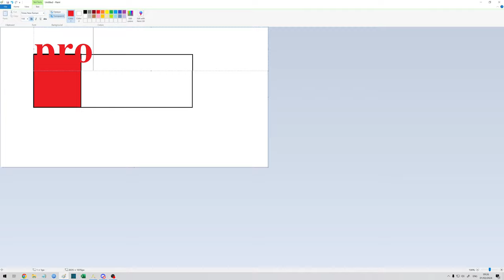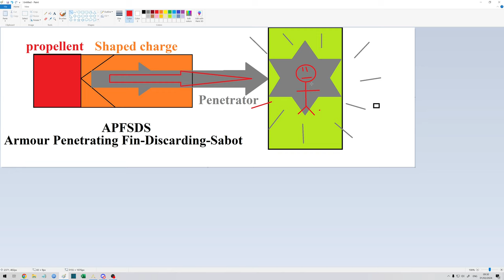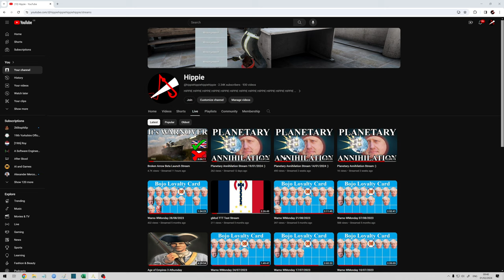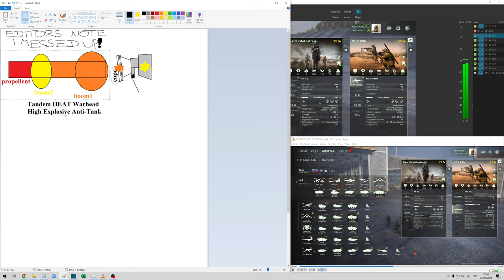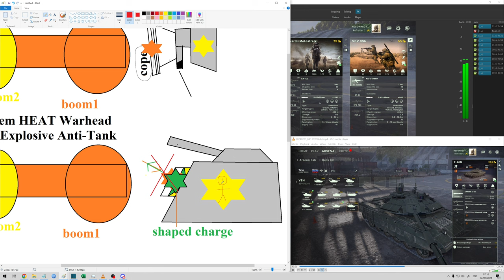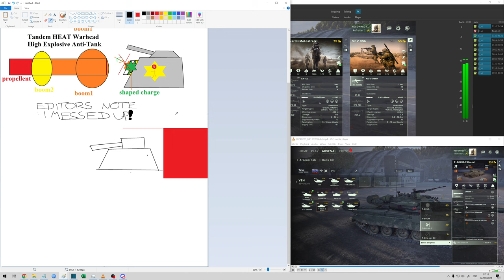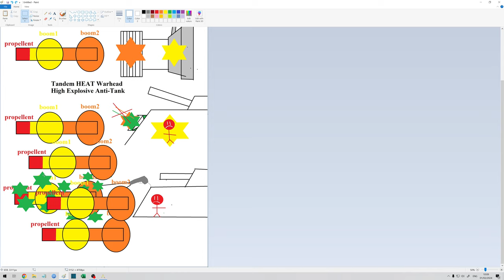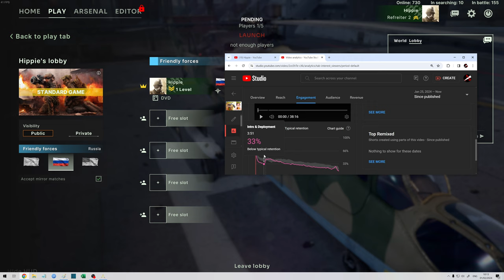Warno #1 Pro Deck Build In Broken Arrow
This is a Broken Arrow VDV Deck build from the best Warno player in England and therefore in the known Universe

01:00 Recon
I will add the other timestamps later

Key learnings:
By the end of this lesson, you should understand the following concepts:
HEAT warheads
Tandem warheads
APFSDS warheads
Active Protection Systems
Servers